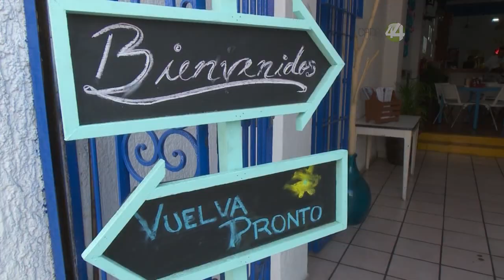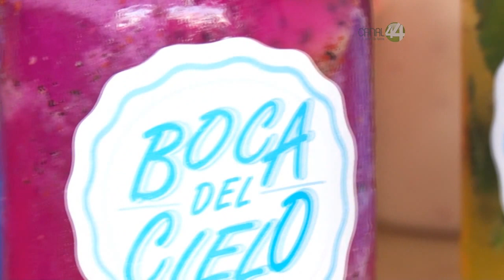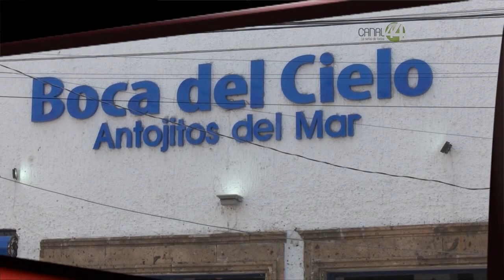Ángulos: Restaurante "Boca del Cielo"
En esta emisión Lorenzo García nos da a conocer el restaurante de mariscos Boca del Cielo junto al socio del lugar Julio César Godínez.